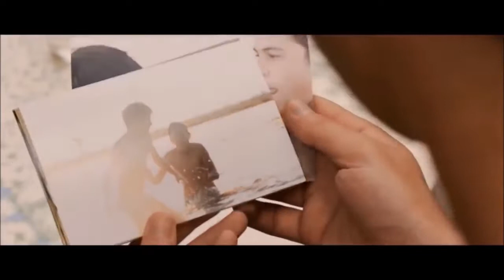Un amor como este - lgbt